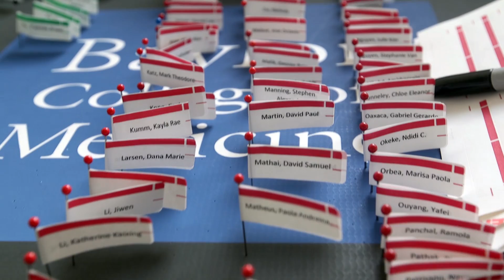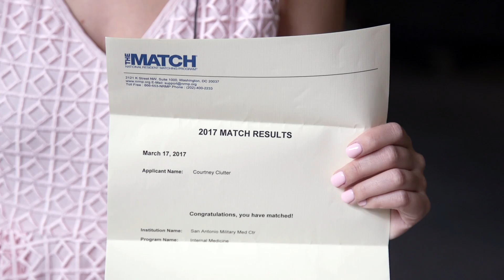Match Day 2017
Medical School students from Baylor College of Medicine and UTHealth find out which residency they matched with in order to continue their training in the medical field.